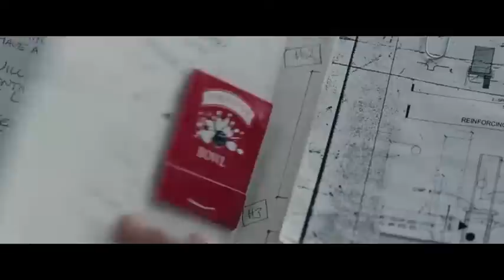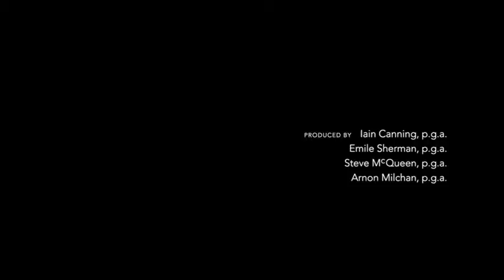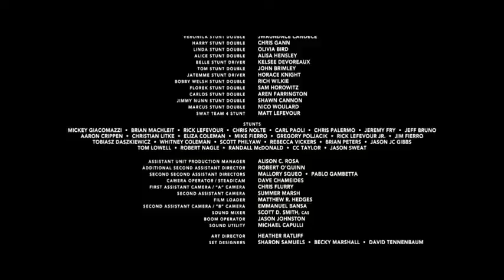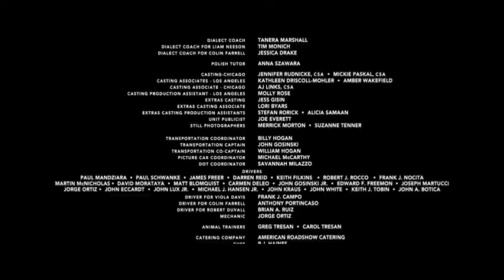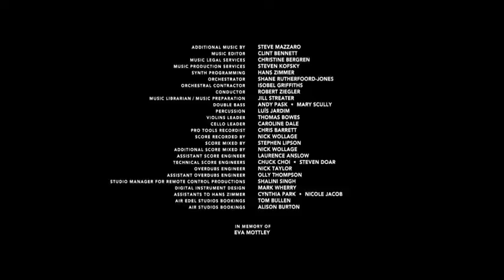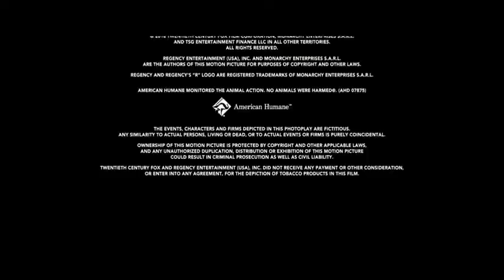As viúvas - filme completo dublado 2019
Filmes novos 2019